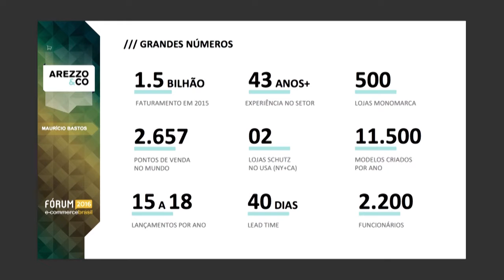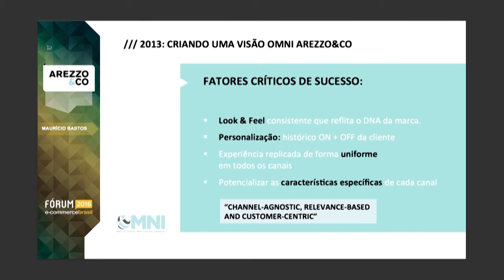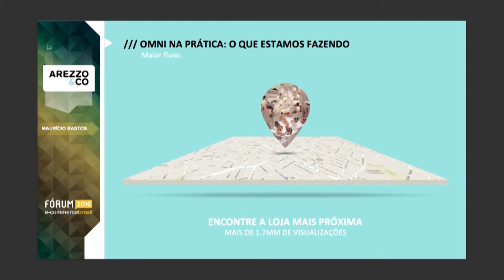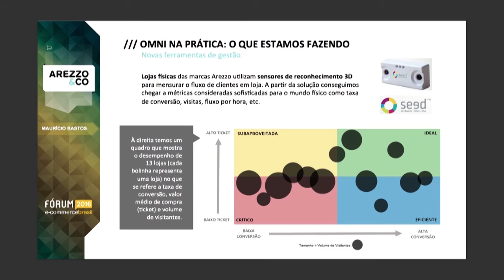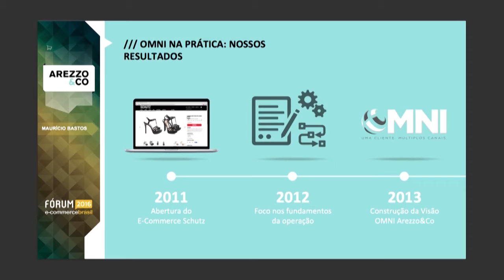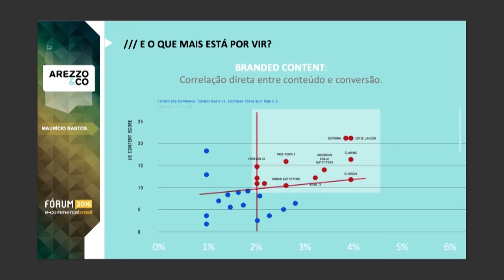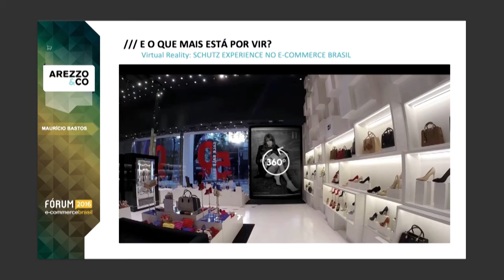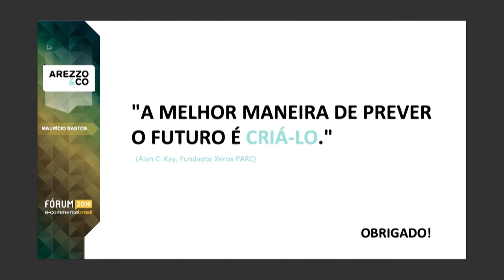Visão OMNI Arezzo&Co: estratégias e tecnologias utilizadas pelo Grupo Arezzo - Mauricio Bastos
Maurício Bastos Turquenitch, E-Commerce Manager da Arezzo & Co, fala sobre Visão OMNI Arezzo&Co: estratégias e tecnologias utilizadas pelo Grupo Arezzo no Fórum E-Commerce Brasil 2016.